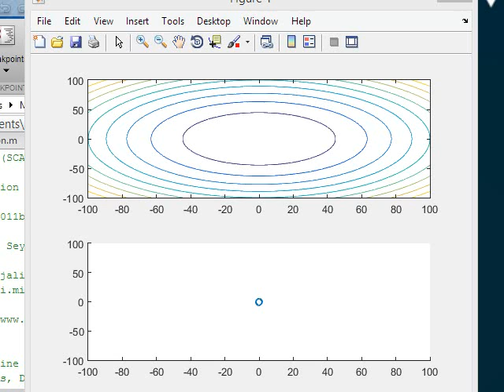minimize z = x^2 + y^2 using Sine Cosine Algorithm with matlab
SCA: Sine Cosine Algorithm